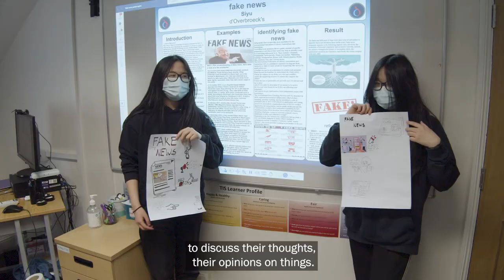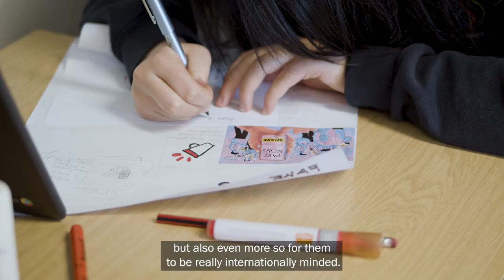Welcome to The International School | d'Overbroeck's